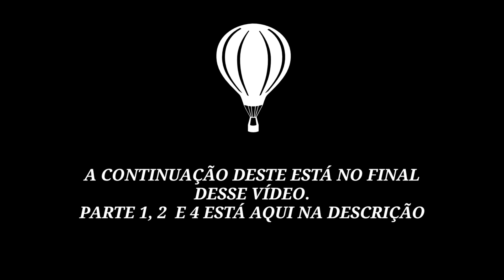Toalha de crochê pra mesa redonda parte 3/4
Quem quiser apoiar
Quem puder está baixando esse app (Kwai) pelo meu link e colocando o meu código, vou ficar muito agradecida!!!😊😘😍♥️